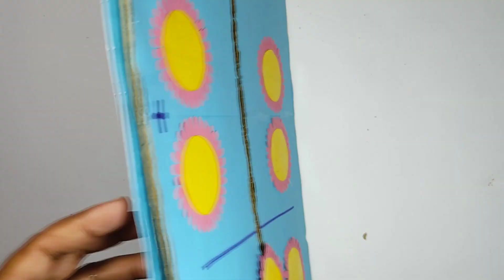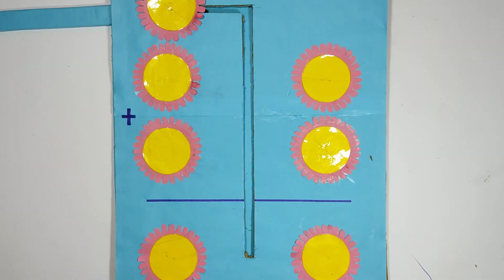Addition TLM / Maths working model /Math TLM for primary school / Maths project for primary kids/FLN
Hii... Hello every one, Hope you are doing great !In this video, I show you Maths working model
RMR TLM Creator